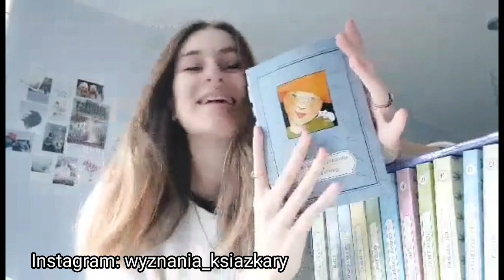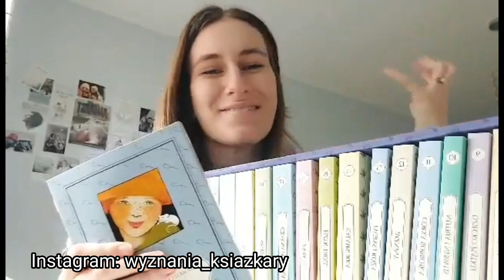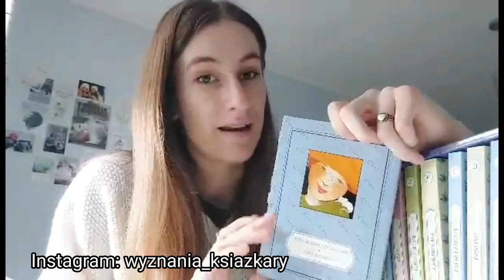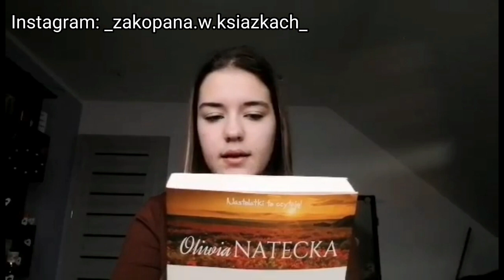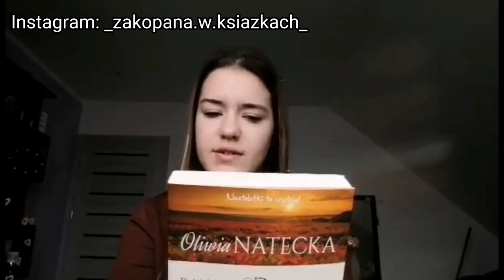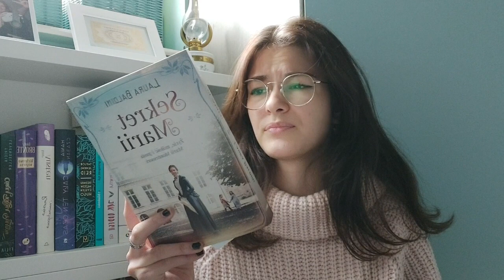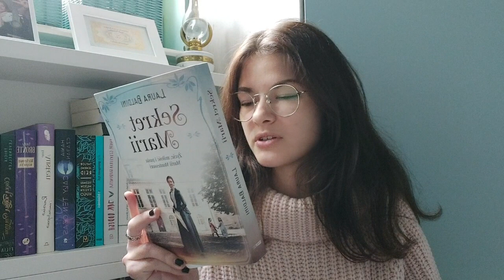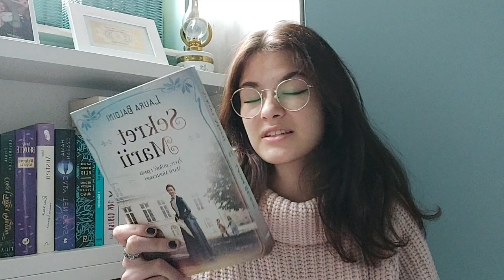Polecamy nieznane 📚💗 | Odcinek 1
Hejka!
Dzisiaj przychodzimy do was z pierwszym odcinkiem nowej serii "Polecamy nieznane".